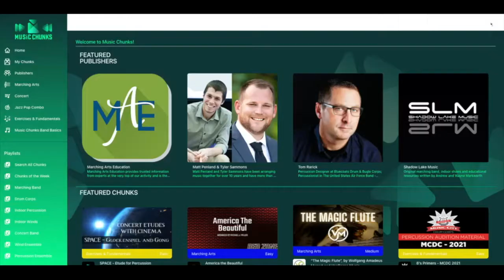Matt Ridge - Hot Spot